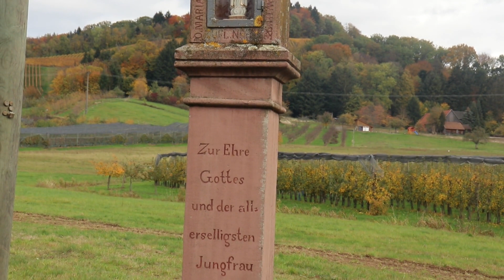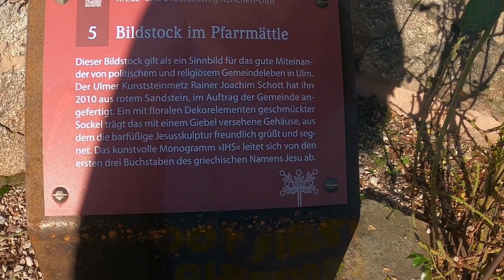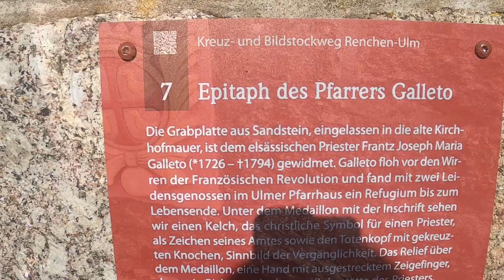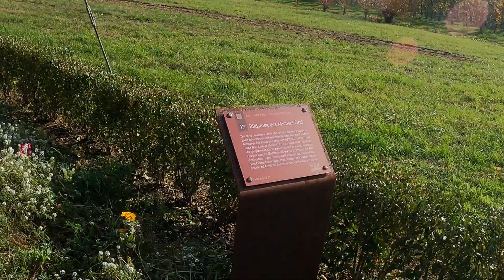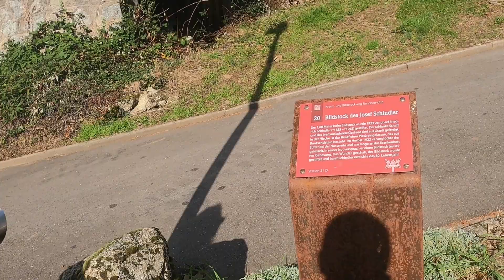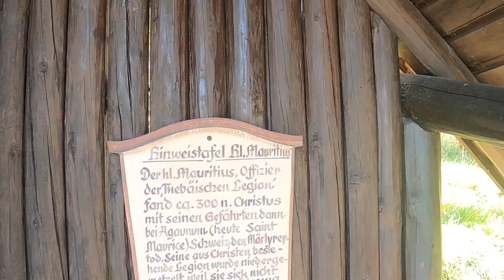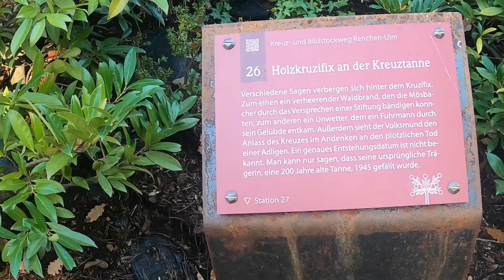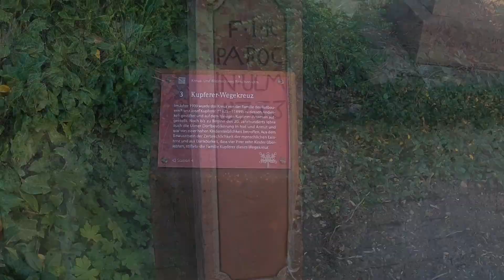2020 19 Ulm and the shrine trail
We arrived in Ulm looking for beer ! not any ordinary beer but one from the 1001 beers to try before you die book (or simply "the big book") the village is home to Ulmer Maibock. I am happy to say we found it and another rather splendid local beer.

Germany was about to go into partial lockdown and all pubs and restaurants were due to close so this would be our last chance to Get a Fine German beer in its home setting.

The following day was bright and we set off on the 15 Km Station of the cross walk that start in Ulm village centre near the church.
an amazing landscape of orchards, vineyards , small hamlets and wooded hillside was presented to us as we progressed on this walk.

We are Helen , Alan and our mad dog Buffy. We are new to motor homing and learning as we go !
We are planning many more adventures in our Rimor Motorhome on a Ford Transit Mk7 Chassis which we are slowly personalising to our needs.

So why not tag along and hopefully be inspired or just to see how a couple of newbies cope.

Veni , Vidi, Bibi  = We came, we saw ,we drank!